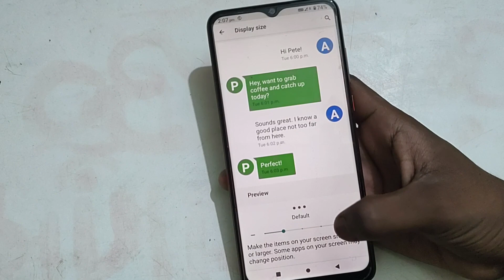How to change display size in Lava Z3, Display size settings Lava Z3